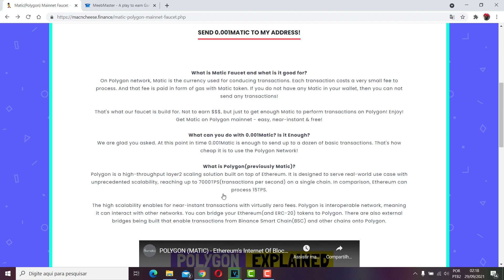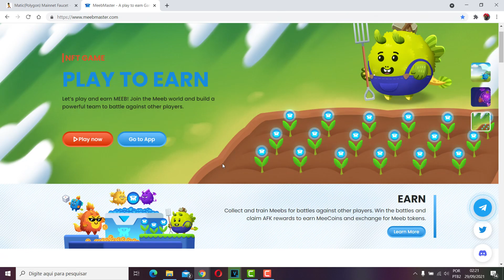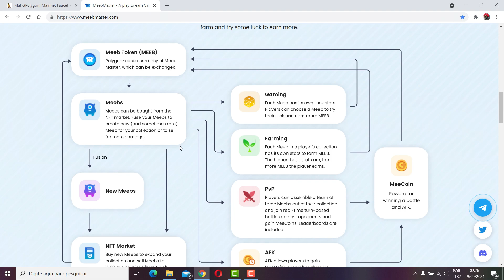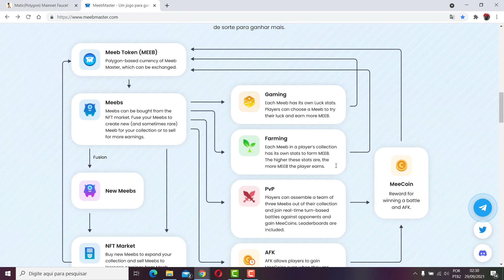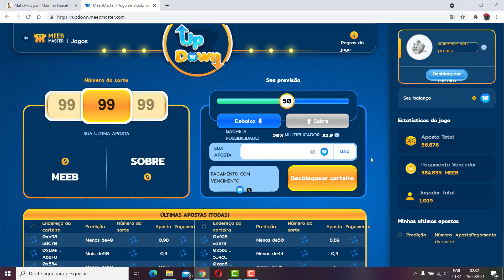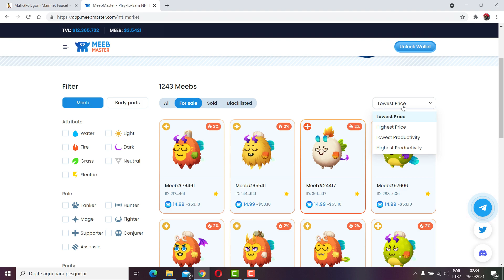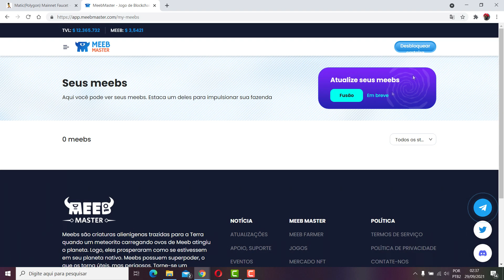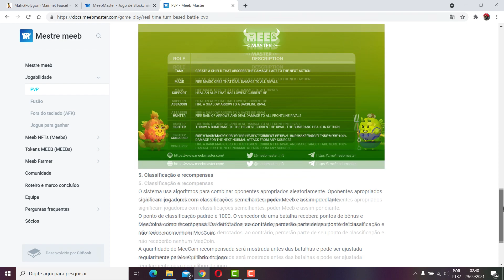Jogo NFT - Meeb - Rede Polygon - part 1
entao este review e sobre o meeb diferente dos outros o valor de investimento e alto, tem uma otima tendencia em crescer mais este jogo e alem disso trara muitas novidades em breve pode ser o possivel PVU um pouco mais valorizado - vale a pena sim, por enquanto, conforme falei ainda nao esta tendo ganhos da forma que estou fazendo apenas fazendo AFK para coletar as moedas quando valorizar vai ter altos ganhos. resumo no meu ponto de vista o jogo esta bem estruturado e com grande chance de crescer ainda mais para o 2022 estourar. entao se vc quiser entrar neste jogo.
vou revelar o valor de investimento no proximo video apos essa sequencia o no outro video irei revelar outros jogos que são promissores. e irei revelar de cada um o valor. espero que voces gostem :)

Valor de investimento do time vale lembrar que isso vai depender da cotação da moeda

R$1175,02 convertendo para real

nao e um investimento baixo, mais e um jogo que vale a pena.

Vale lembrar que estamos chegando no final de ano e com isso podemos ter as chances de virem novos pets com datas especiais e isso pode ser uma otimo investimento pegando um jogo bom para aplicar. fazer a fusao e depois vender  hehehe.

link do grupo do telegran do canal